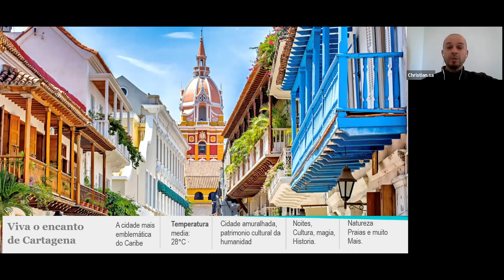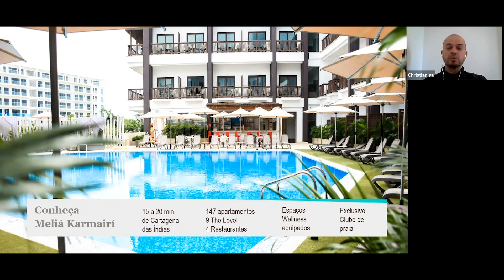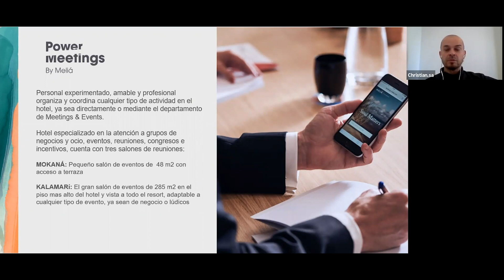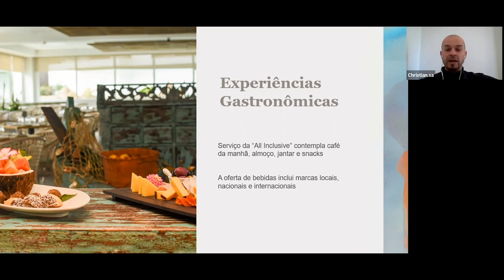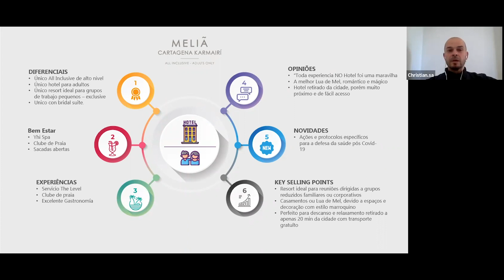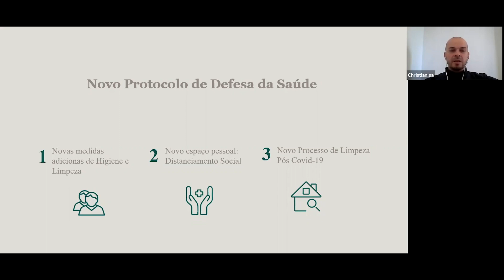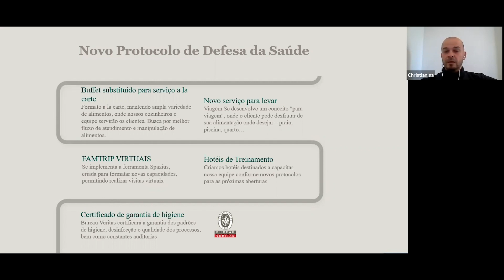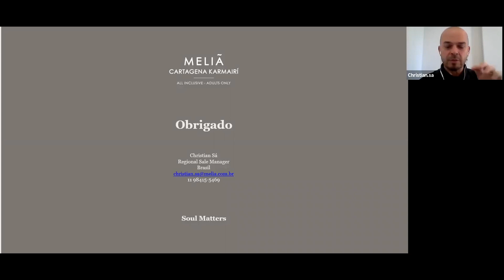PORT_Virtual Coffee Break: Meliá Cartagena Brasil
Se você perdeu o nosso Virtual Coffee Break de Meliá Cartagena, não se preocupe! Aqui, compartilhamos o Webinar ao vivo.